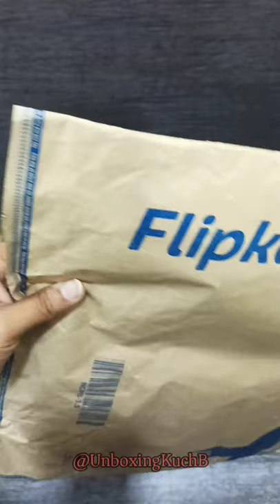Pikachu Plush Bag